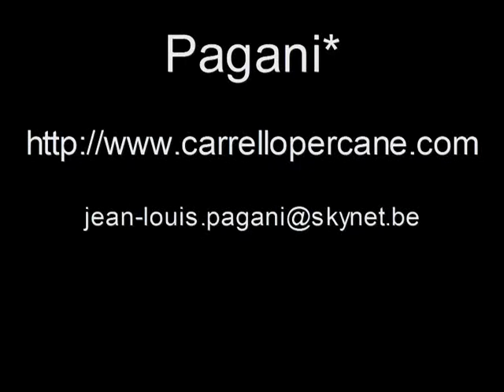suporto mobile per cane paralizzato